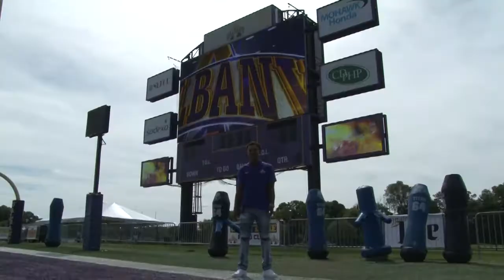A Public Service Announcement from UAlbany WR Juwan Green!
Senior wideout Juwan Green has a few words for his classmates before he and his UAlbany Footbal teammates takes on Bryant this Saturday at 7pm!